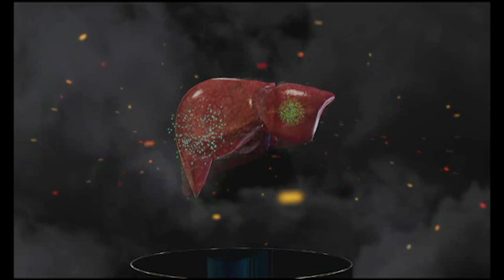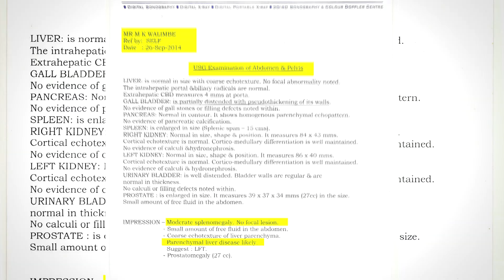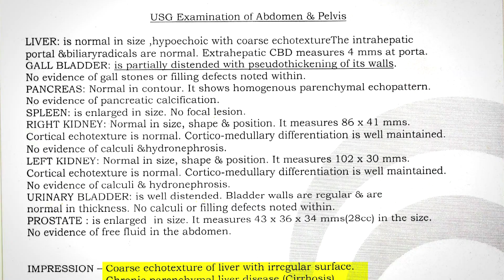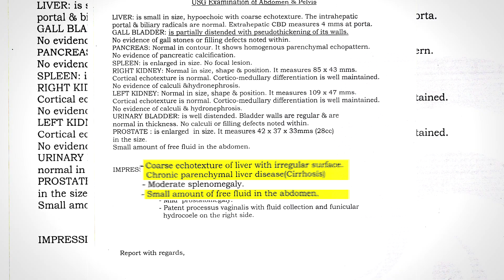MODERN HOMEOPATHY & LIVER CIRRHOSIS -Dr Mane -patient-Madhukar Walimbe SEG02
Madhukar Wanibbe, he is 64-years-old person who had suffered from incurable diseases a liver cirrhosis ,  he has gave conventional treatment for a few days ,But they did not improve his diseases, and the experts had given him the advice of liver transplant. but his started Modern Homeopathy's Medicine & his get cured from liver cirrhosis